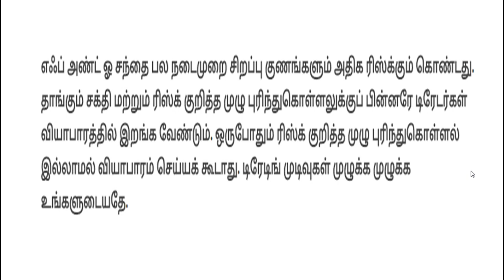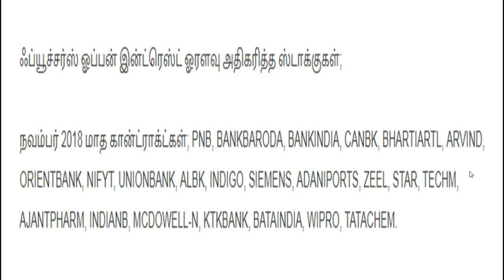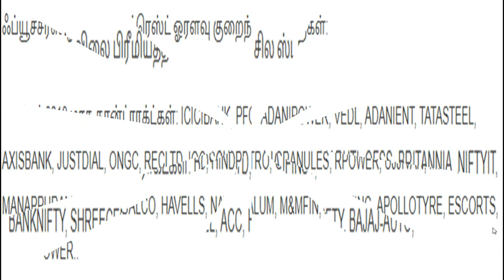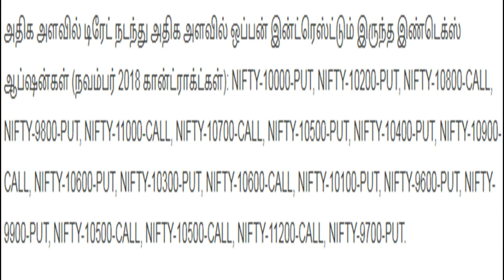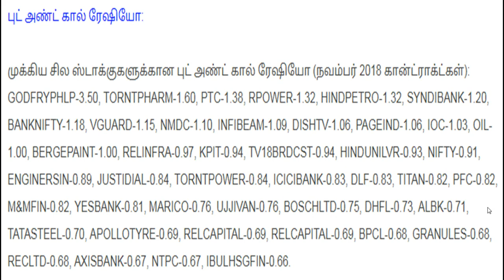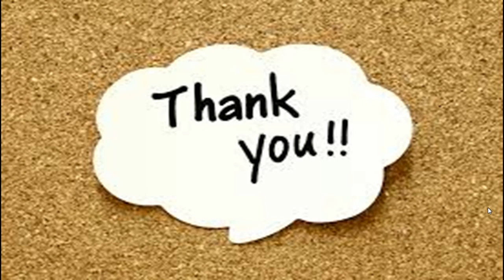எஃப் அண்ட் ஓ - எஃப் அண்ட் ஓ இந்த வாரம் கவனிக்க வேண்டிய பங்குகள் 19.11.2018 – 23.11.2018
Saranya
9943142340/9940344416